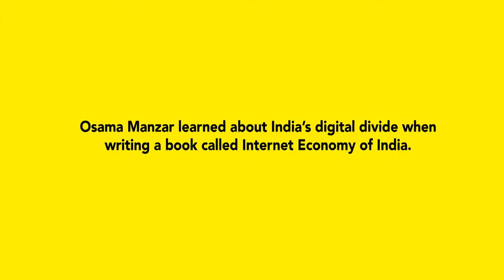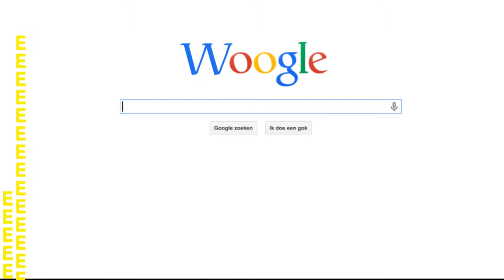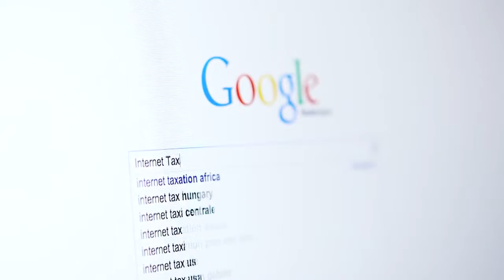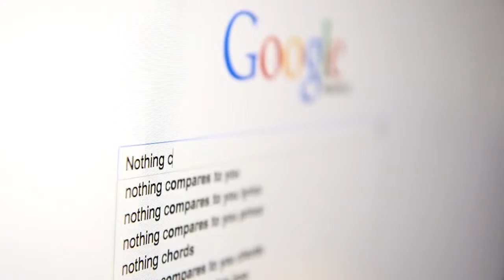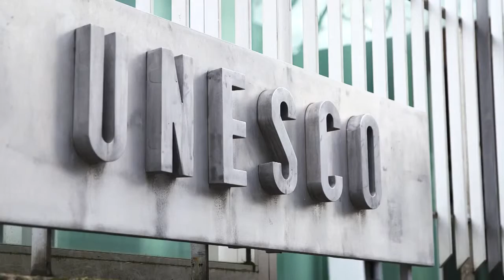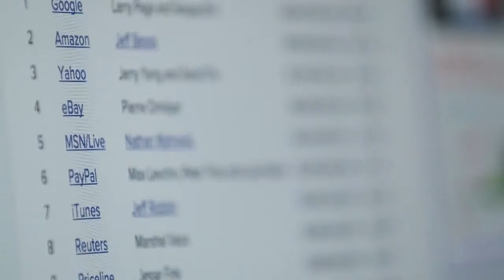Access & Affordability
This video, by the Internet Protection Lab at Free Press Unlimited, explores and explains issues of Internet access and affordability with Nnenna Nwakanma, A4AI and Web Foundation Africa Regional Coordinator, and Anja Kovacs, Project Director of the Internet Democracy Project. This video was made as part of a six-part series called 'Our Space', published ahead of the 2015 Global Conference on Cybersecurity.